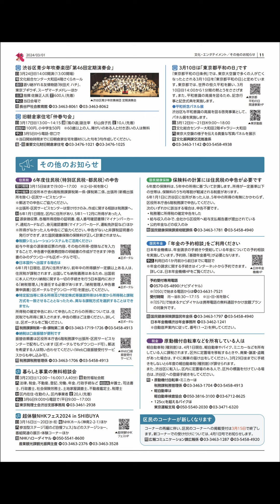しぶや区ニュース 令和6年（2024年）3月1日号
1ページ
育児の視点を社会に生かすママボノの取り組み。
2～3ページ
子育てをしながら社会貢献。復職の自信につなげて。
4ページ
子育て・教育・生涯学習
不妊症･不育症ピアサポート事業｢おしゃべり会｣
セミナー｢親子のためのアンガーマネジメント｣（外部サイト）
発達が気になる子どもの就学相談説明会
ネウボラファミリー募集（外部サイト）
スラックライン体験会（外部サイト）
知的障がい者教室参加者募集（全11回）（外部サイト）
フレンズ本町のイベント
フレンズ祭り｢フレンズパーク（外部サイト）
SKIBOI（スキーボーイ）SWAG（スワッグ）HIPHOP（ヒップホップ）DANCE（ダンス）CLASS（クラス）体験会＆オーディション
春休みスペシャルイベント～ドリブルデザイナーの岡部将和さんと一緒に身体を動かしてあそぼう！ドリブルをまなぼう！～
電子工作教室
日曜発達相談会
6年度デジタル活用支援員新規募集（外部サイト）
5ページ
子育て・教育・生涯学習のつづき
渋谷ハチコウ大学
渋谷ハチコウ大学の学生募集（外部サイト）
渋谷ハチコウ大学クラブ活動（旧･シニアいきいき大学）受講生募集（外部サイト）
LINEで楽しむ写真術レッスン（外部サイト）
第40回えびす社教館まつり（外部サイト）
福祉
傾聴ボランティア講座（全5回）
認知症サポーター養成講座
元気すこやか事業（オンライン講座）
6ページ
福祉のつづき
給付金のお知らせ
シルバー人材センター入会説明会
5年度食事券の利用はお早めに
フレイル予防・認知症予防講座「 笑って学ぼう！音楽レクリエーションショーケース」（外部サイト）
7ページ
健康・スポーツ
渋谷・表参道WOMEN'S RUN 開催による交通規制（外部サイト）
3月24日に一時休止する渋谷コミュニティバス「ハチ公バス」バス停・路線
ストリートキャッチボール with 渋谷どこでも運動場プロジェクト
シブヤスポーツナビ
8ページ
健康・スポーツのつづき
新型コロナワクチンの特例臨時接種は3月31日で終了します
予防接種のお知らせ
MR（麻しん･風しん）ワクチンの予防接種（2回目）は3月31日までです
5種混合ワクチンの予防接種（4月開始予定）
3月は自殺対策強化月間です
ジュニア育成地域推進事業
9ページ
空間とコミュニティのデザイン
区民保養施設「河津さくらの里しぶや」5月のお得な情報（外部サイト）
通学用自転車無料駐輪エリアの利用には登録が必要です
宮下公園駐車場のお知らせ
区営住宅（高齢者向け）の入居者募集
防災・安全・環境・エネルギー
リサイクルのお知らせ
4月から食器・調理器具などの拠点回収を実施します
3月31日をもって蛍光管拠点回収を廃止します
渋谷消防署からのお知らせ
耐震相談会
産業振興
起業家育成プログラム（英語）受講者募集（全15回）
10ページ
文化・エンタテイメント
郷土博物館・文学館（外部サイト）
企画展「渋谷にあった映画館―昭和30年代まで」
松濤美術館（外部サイト）
2024 松濤美術館公募展
同時開催 サロン展「渋谷区立松濤美術館所蔵土地の記憶と記録 風景を巡る旅」
学芸員によるサロン展ギャラリートーク
館内建築ツアー
ふれあい植物センター
区民マルシェ出店者募集
ふれあい植物センター2階カフェの営業時間が3月1日から変わります
コスモプラネタリウム渋谷
星と音楽の時間―春分 春の恋の歌（外部サイト）
千駄ヶ谷区民複合施設内覧会
ブルガリア「マルテニツァ」イベント
日本語教室
第72回くみんの俳句
11ページ
文化・エンタテイメントのつづき
渋谷区青少年吹奏楽団「第46回定期演奏会」
旧朝倉家住宅「仲春句会」
3月10日は「東京都平和の日」です（外部サイト）
平和祈念パネル展
住民税 6年度住民税（特別区民税・都民税）の申告
税額シミュレーションシステムをご活用ください
日本国外へ出国する場合は
特定配当等に係る所得および特定株式等譲渡所得は6年度から所得税と課税方式を一致させることとなったため、異なる課税方式を選択することはできません
納税は口座振替が便利です（外部サイト）
暮らしと事業の無料相談会
超体験NHKフェス2024 in SHIBUYA（外部サイト）
国民健康保険 保険料の計算には住民税の申告が必要です
国民年金「年金の予約相談」をご利用ください（外部サイト）
税金 原動機付自転車などを所有している人は
区民のコーナーが新しくなります
12ページ
令和6年度 渋谷区当初予算案の主な事業を発表しました
引っ越しをするときは
3月1日から戸籍の届出や戸籍謄本の取得が便利になります
しぶや区ニュースがよりタイムリーに多言語で閲覧できるようになります

広報コミュニケーション課広報係
電話

渋谷・表参道WOMEN'S RUN
超体験NHKフェス2024 in SHIBUYA